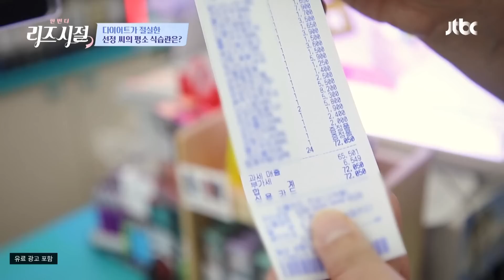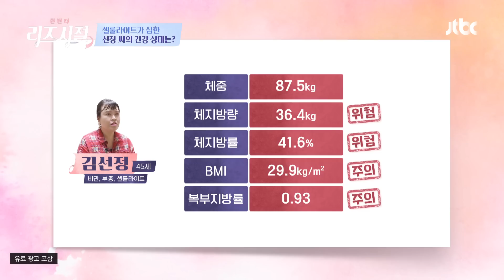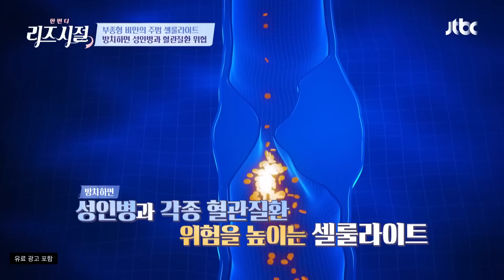(인스턴트 식사) 다이어트가 절실해 보이는 부부의 식습관🚨 | 한 번 더 리즈시절 7회 | JTBC 220820 방송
(인스턴트 식사) 다이어트가 절실해 보이는 부부의 식습관🚨